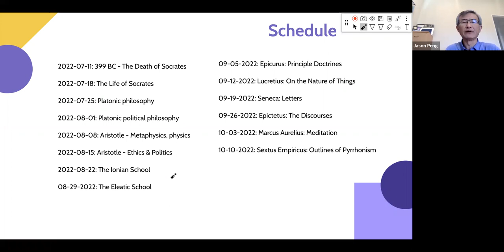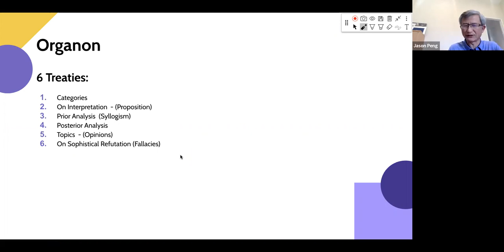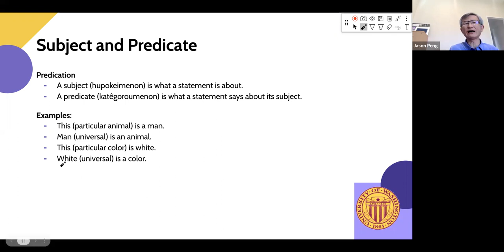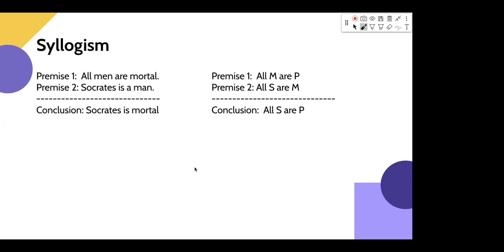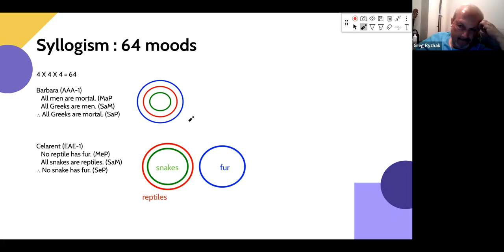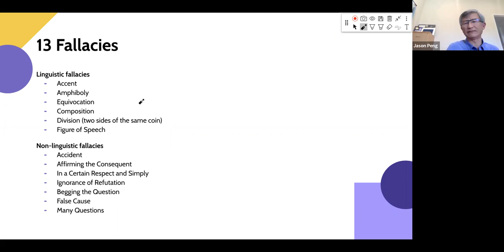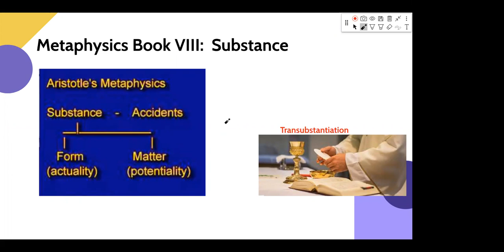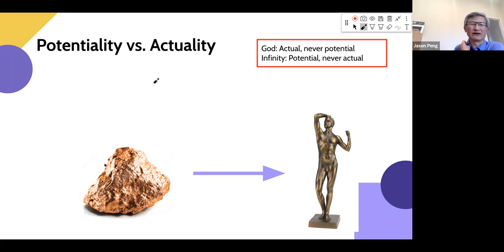Aristotle's Philosophy (History of Greco-Roman Philosophy 04)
Please read the following article regarding Aristotle's life and join our discussion:
(PhilosophyNow allows 4 free articles per month without subscription. If you cannot access the online version, please read the pdf version for non-profit educational purpose only.)
Please join us every Monday to learn and share philosophies from the following philosophers.

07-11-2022 : Introduction- the Death of Socrates
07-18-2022: The life of Socrates (Symposium)
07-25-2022: Plato's life, philosophy and influence
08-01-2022: Plato's Just State (Plato's Politics)
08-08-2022: Aristotle and his philosophy
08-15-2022: Aristotle's ethics and politics
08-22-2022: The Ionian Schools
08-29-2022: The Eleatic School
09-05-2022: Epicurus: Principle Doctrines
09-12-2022: Lucretius: On the Nature of Things
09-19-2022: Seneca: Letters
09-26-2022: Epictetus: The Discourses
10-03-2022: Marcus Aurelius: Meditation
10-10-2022: Sextus Empiricus: Outlines of Pyrrhonism